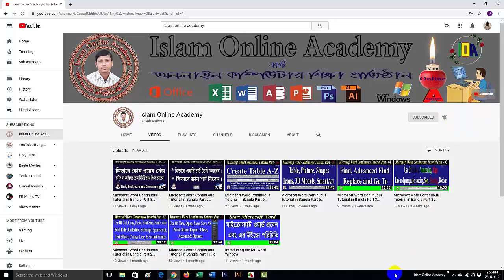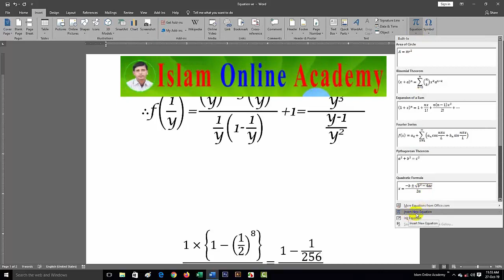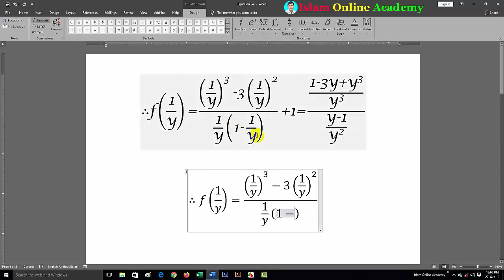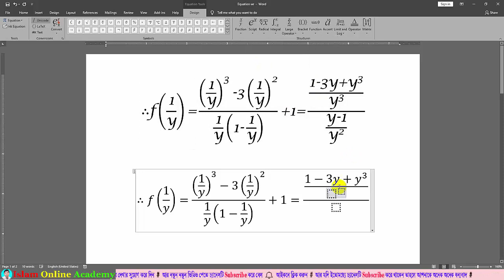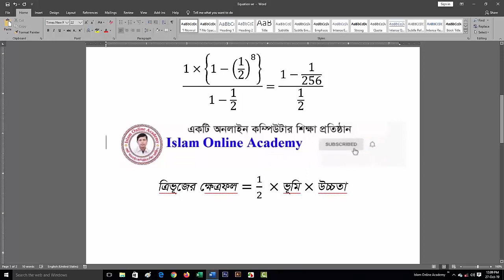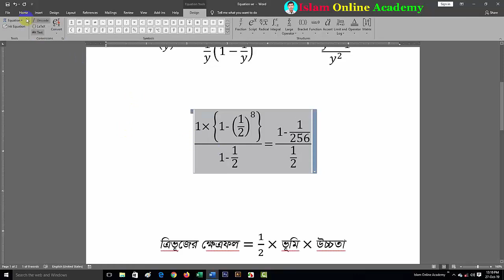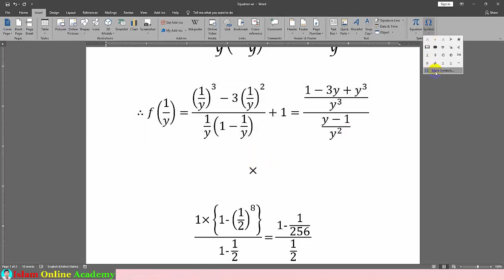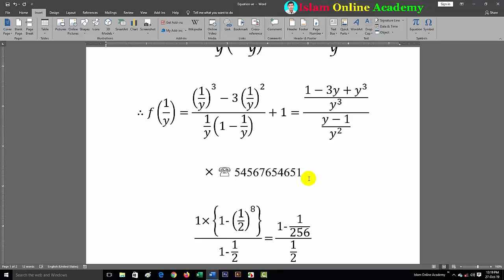Microsoft Word Continuous Tutorial in Bangla Part 10 Insert Tab। Equation and Symbol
In this tutorial you can know about microsoft equation and symbol